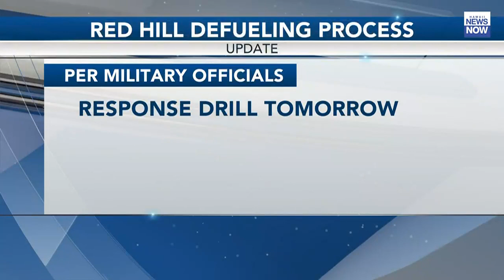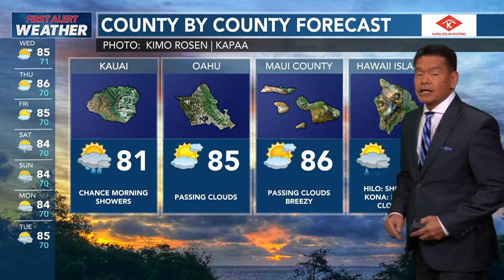HNN News Brief (April 5, 2023)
About half of the repairs that are required at Red Hill before tank defueling can begin are now complete. That's according to an update from the military as of